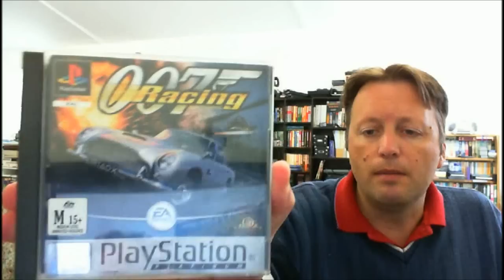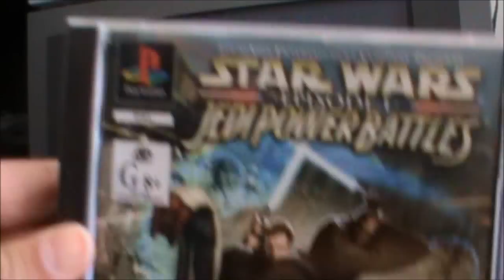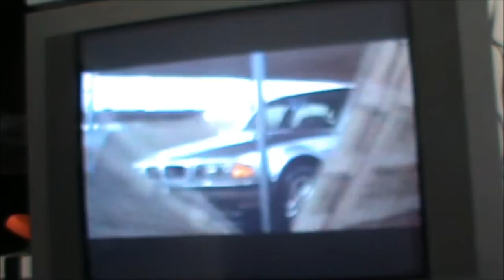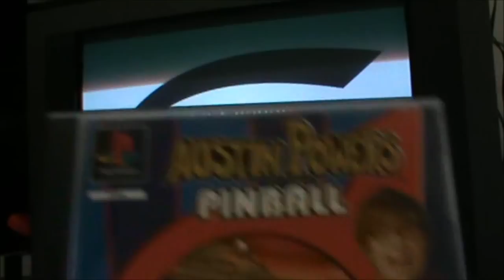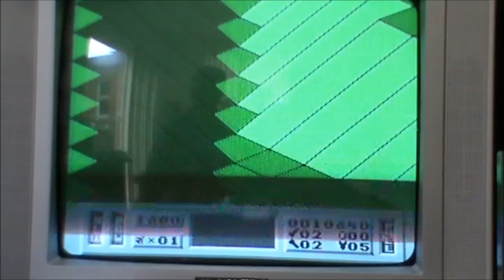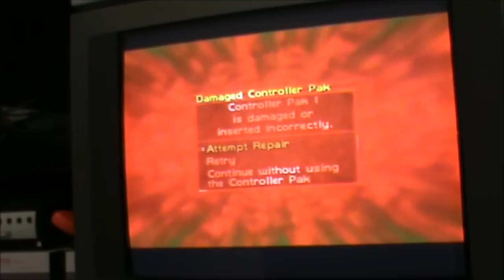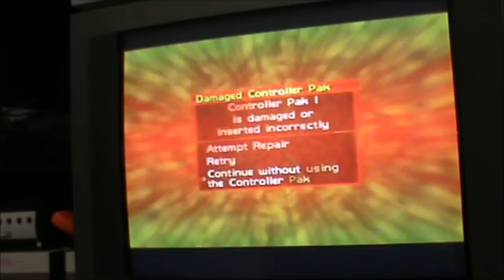Local Pickup & Play 7th Feburary 2012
Some very surprising local pickups, due to both the quality of the items found and the prices I got them for.  Lots of demos after the pickup section.